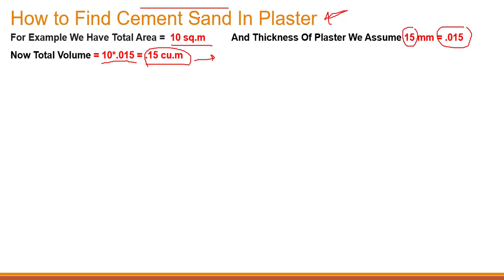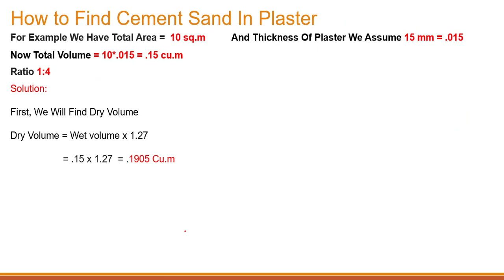Building Quantity Through Excel VIDEO 54 Find Material Part 2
Seo#CIVIL CONSTRUCTION# BUILDING# QUANTITY# SURVEY#HOWTO# THROUGH# EXCEL# MESUREMENT# EXCEL CIVIL SITE VISIT# syed hassan ali shah#